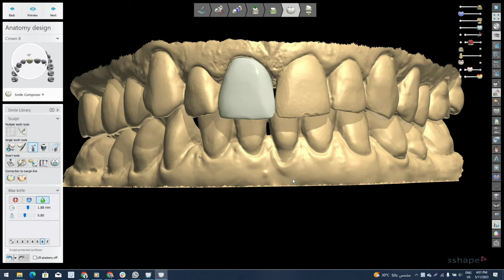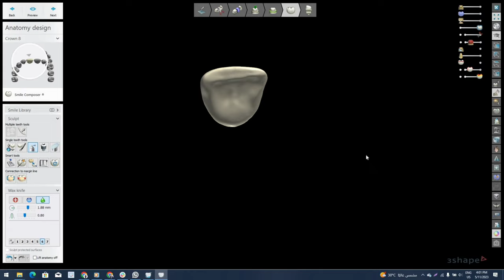3Shape Walid Mansour Egypt 01005587414 WhatsApp